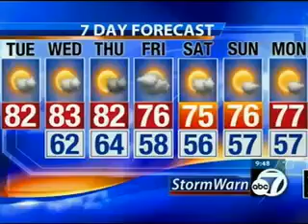WZVN Covers WeatherBug Lee County Schools - 01-15-2013